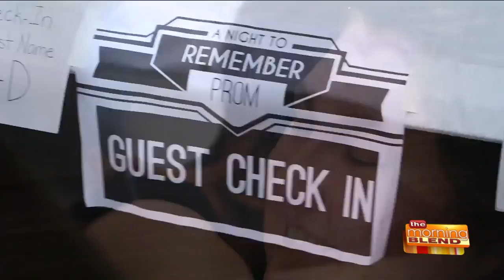The 5th Annual "A Night to Remember Prom"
A Night to Remember Prom is hosting it's 5th annual prom for members of the community with special needs. The guests walk down the red carpet, among cheering fans and paparazzi, and enjoy an evening of food, dancing, and special memories. Joining us with more information on the event is Rachel Contreras and Jacob Ebener who will be attending this year! They've also brought along Maurice, Alex, and Amy to model some of the prom looks!

A Night to Remember Prom is taking place Sunday, May 20 at Festival Hall in Racine.